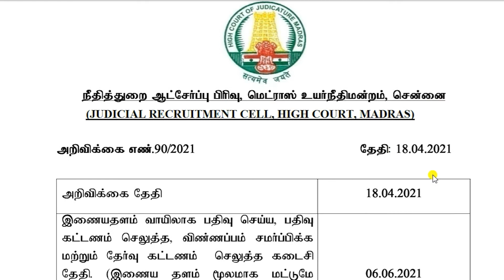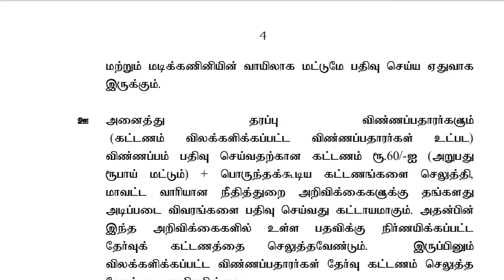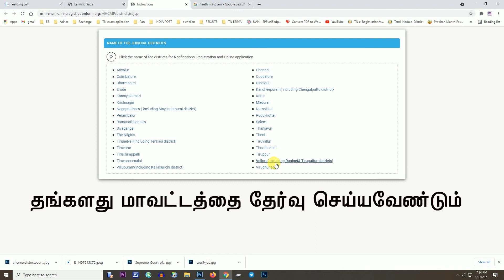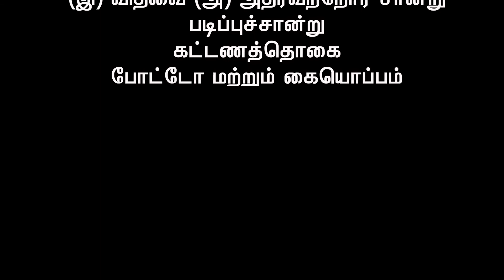நீதிமன்றத்தில் வேலை 8 வது படிச்சாலே 50000 சம்பளம் கடைசி நாள் 06 ஜூன் 2021 || Court job 50000 salary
support me 🙂

click here to notification

court job